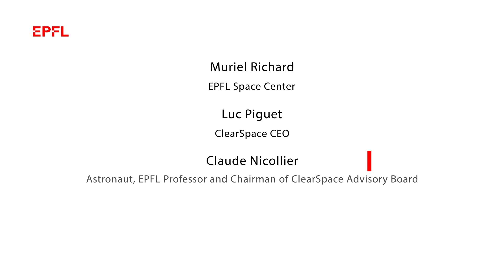How a startup plans to clean up space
Engineers working on the CleanSpace One project at EPFL’s Space Center have come up with a way of capturing and destroying the space debris that has built up over 60 years of low-orbit activities. That team has now founded a startup, ClearSpace, to further develop and market the technology.